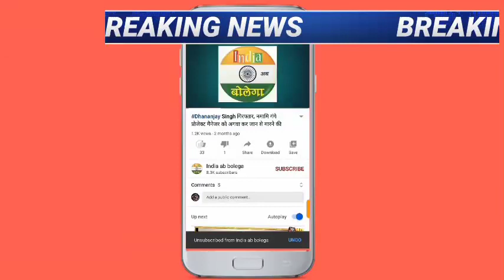युवा IAS नम्रता जैन की शादी क्यों हुई खास, किसलिए पूरे देश में हो रही चर्चा